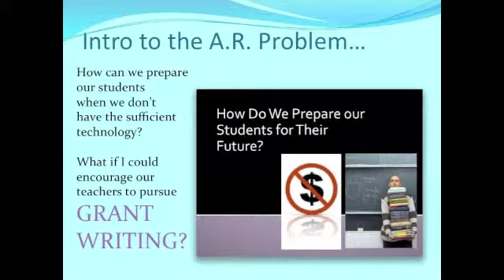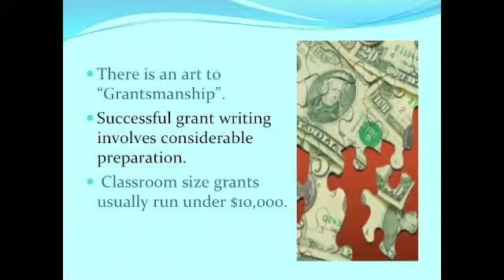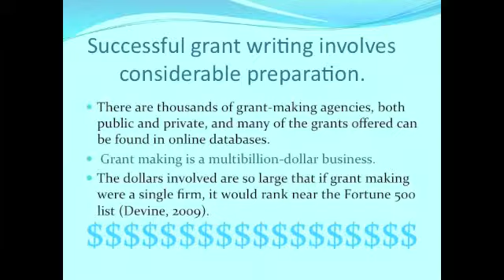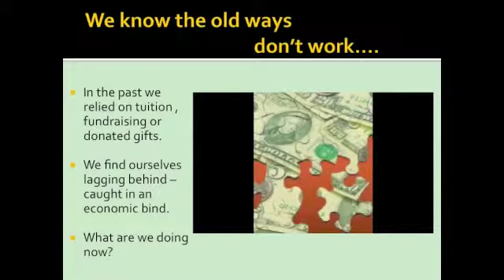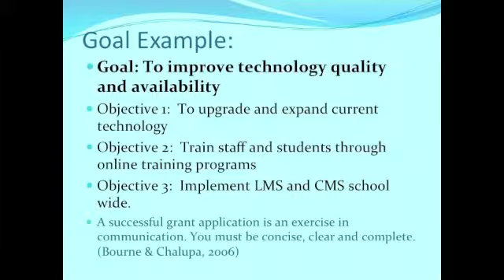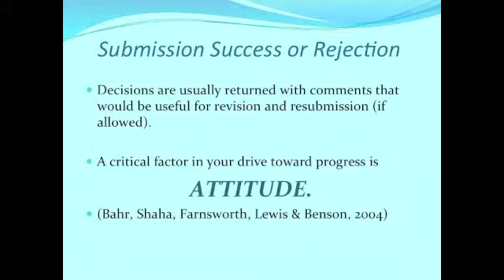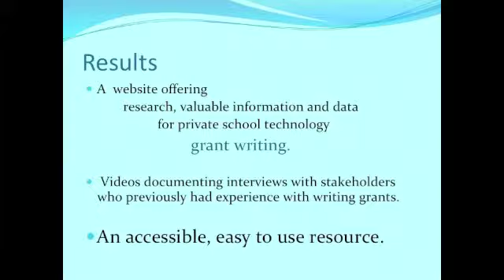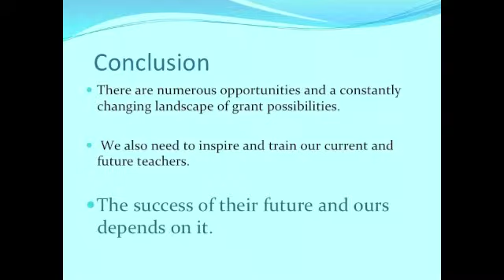Duresky P._Final Presentation_EMDT/EMPD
Final Presentation EMDT/EMPD